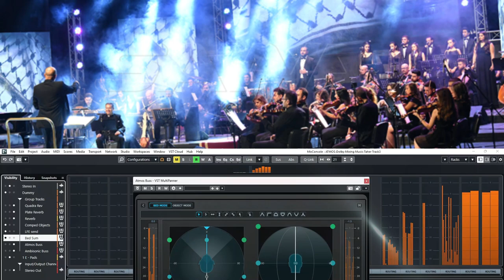Remixed in Dolby Atmos Ornina Orchestra Concert Conducted by Taher Mamelli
حفلة اوركسترا اورنينا بقيادة طاهر مامللي مسرح  دمشق الدولي ساحة الامويين سنة  ٢٠٠٠
تم إعادة مزجها في Dolby Atmos بواسطة Mamer Abaza ،
 استمتع بالاستماع باستخدام سماعة رأس.
 المكان: معرض دمشق الدولي
آوركيسترا اورنينا
قيادة و موسيقى Taher Mamelli
صولو عود: عصام رافع
صولو قانون: Khalil Ghadri خليل غادري
صولو بيركاشن: Omar Almusfi عمر المصفي
صولو غناء: Dima Orsho ديما اورشو
صولو غناء:  Rasha Rizk رشا رزق
العازفين يلي بذكرهم
كمان: Shadi Alali شادي العلي
صولو كمان: نظير مواس
Bass: Chaher Ali Murtada شاهر مرتضى
درامز: رياض عتيق
كيبورد: باسم صالحة
تسجيل و ميكساج و الماسترينك Mamer Abaza  مامر اباظة
هندسة صوت: جوني كومافيتش
Remixed in Dolby Atmos By Mamer Abaza, Enjoy listening Use a headphone.
If you would like to listen to more Dolby Atmos content, consider
Mixing via Dolby Atmos 7.1.4
Mixing by:Mamer Abaza

Ornina Orchestra Concert Conducted by Taher Mamelli, Damascus International Theater, Umayyad Square, 2000
  Venue: Damascus International Fair
Ornina orchestra
Conducting and music by Taher Mamelli
Solo Oud: Issam Rafi
Solo Act: Khalil Ghadri
Solo Performance: Omar Almusfi Omar Al-Musfi
Solo Vocals: Dima Orsho
Solo vocals: Rasha Rizk
The musicians mentioned below
Violin: Shadi Alali Shadi Al-Ali
Violin Solo: Nazir Mawas
Bass: Chaher Ali Murtada
Drums: Riyad Ateeq
Keyboard: Bassem Salha
Mamer Abaza Recording, Mixing and Mastering
Sound engineer: Johnny Komavic